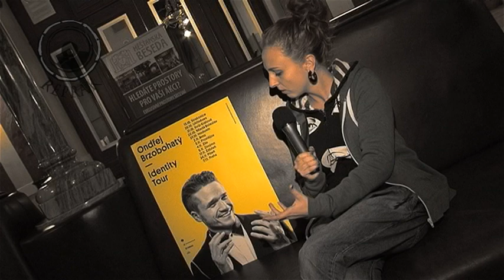Reprák pro iREPORT - Ondřej Brzobohatý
V dnešním díle jsme si popovídali s Ondřejem Brzobohatým, který mimo jiné vystoupí na předávání hudebních cen Žebřík 2014, Bacardi Music Awards 13. března 2015 v Plzni.